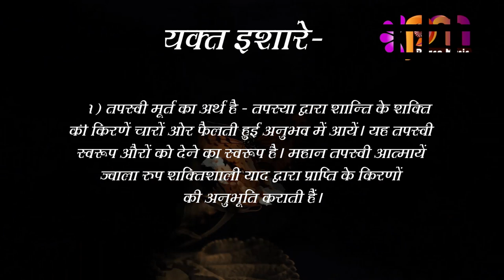31 August 2023 अव्यक्त इशारा Avyakt Ishara